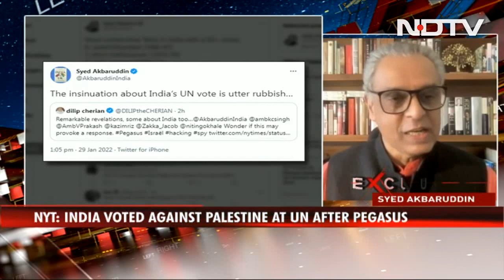"Nothing To Hide": Ex Indian Envoy On New Charges In Pegasus Snooping Row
There was no link between the $2 billion India-Israel deal that purportedly involved the Pegasus spyware and an Indian vote in the United Nations as suggested by The New York Times, the former Indian envoy to the United Nations Syed Akbaruddin told NDTV on Saturday.